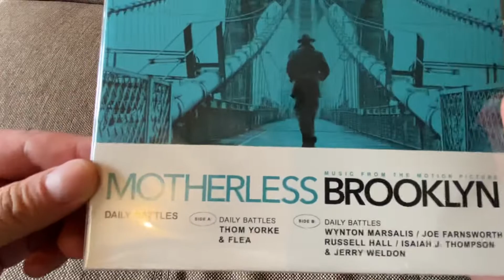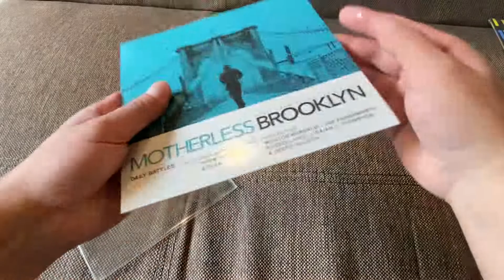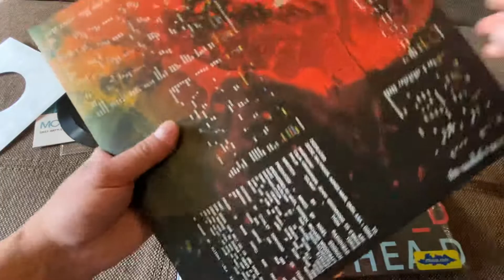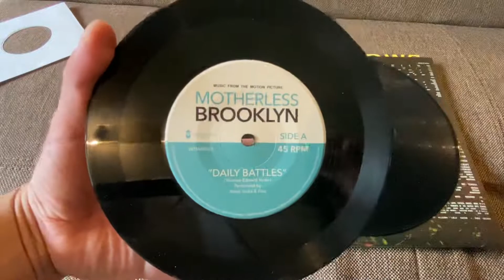Unboxing Motherless Brooklyn (Original Motion Picture Soundtrack) Vinyl 7”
Daily Battles (From Motherless...